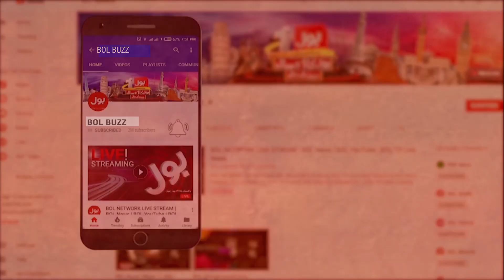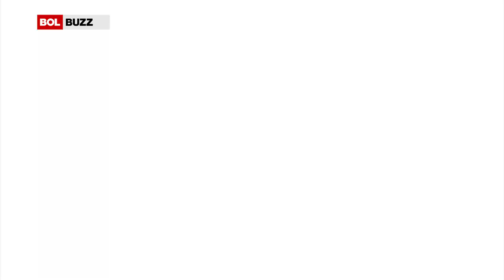Lahore Mein Dhamaka | Dhamaka Kis Ne Karwaya? | Anarkali Latest Updates | Kaka Reporter | BOL BUZZ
Lahore Mein Dhamaka | Dhamaka Karne Wale Kon? | Anarkali Latest Updates | Kaka Reporter | BOL BUZZ